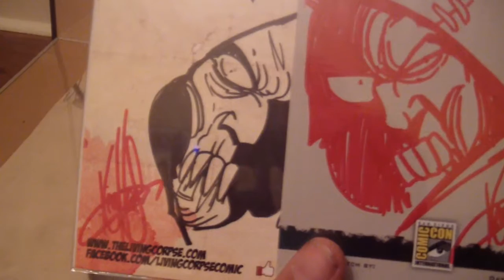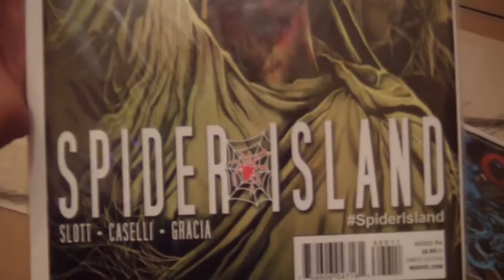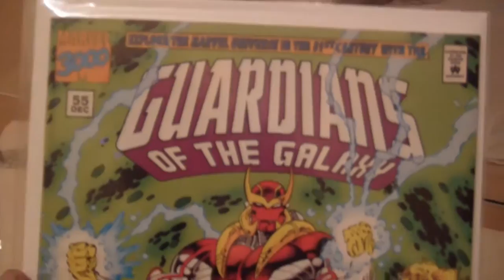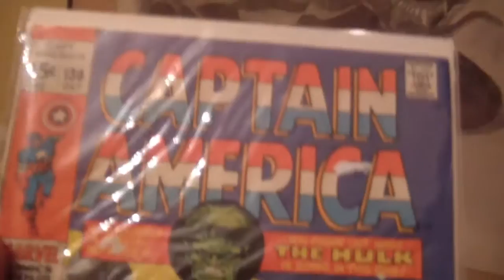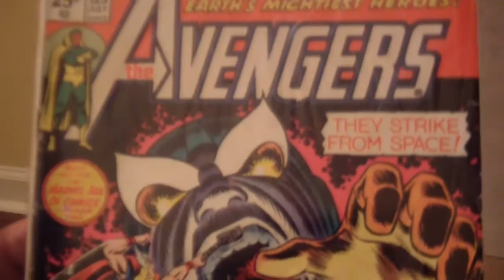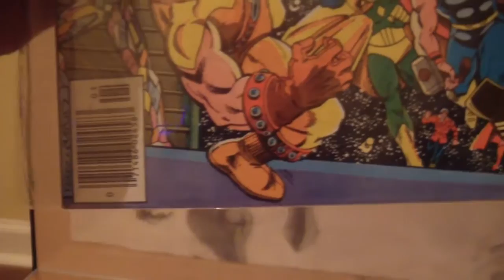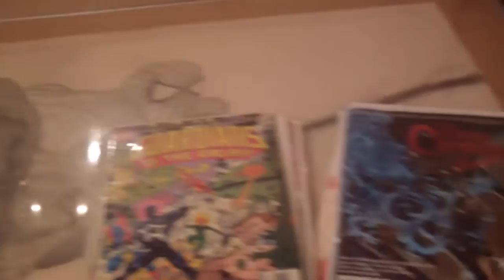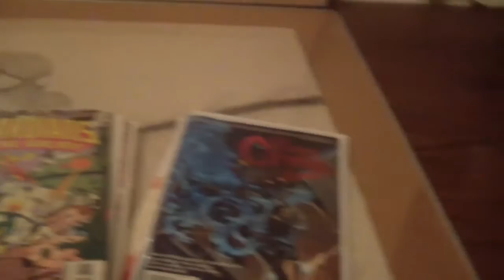500 Subscriber Contest!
Video Responses are no longer working the way I described in the video. Please post your videos, then send me a PM with a link to make sure I see it. I'll leave a comment on all the videos once I've watched them. Click the link above for the new entry instructions. Sorry for the mix up gang, my bad.